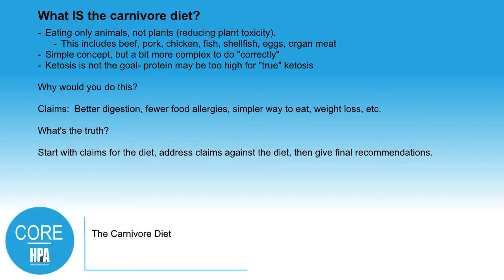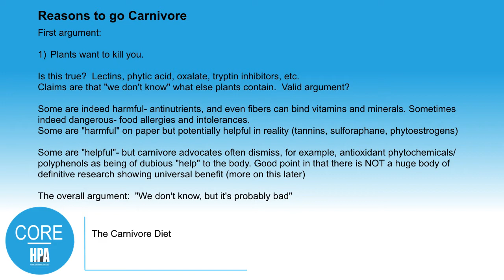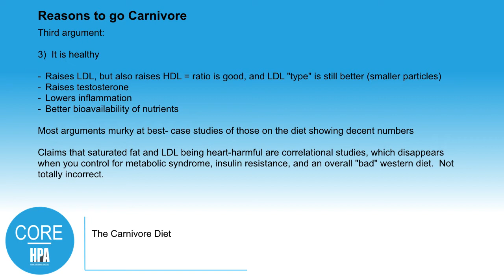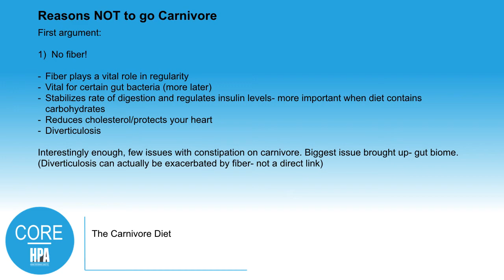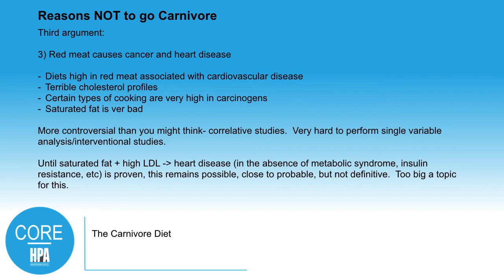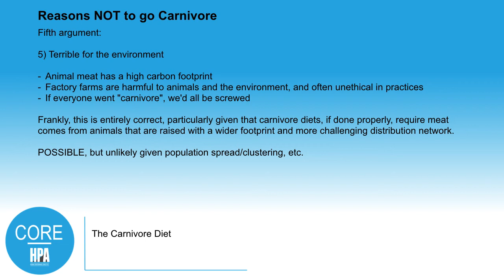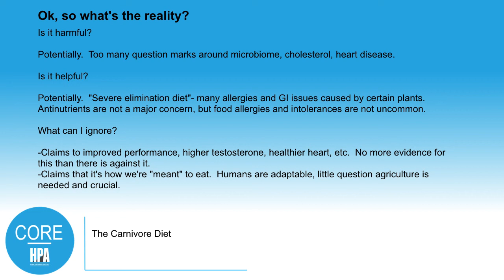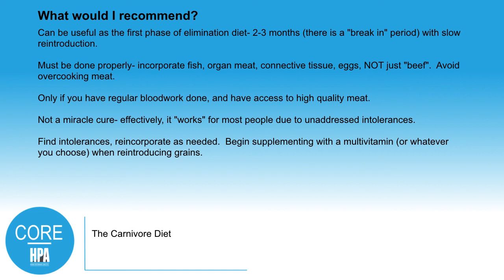Carnivore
An overview of the carnivore diet- arguments for it, against it, and my overall thoughts and impressions on if you should/could do it (and how).